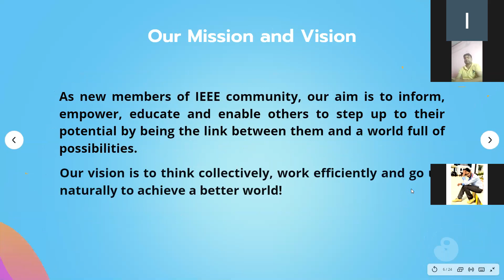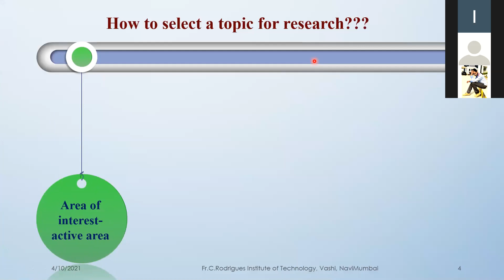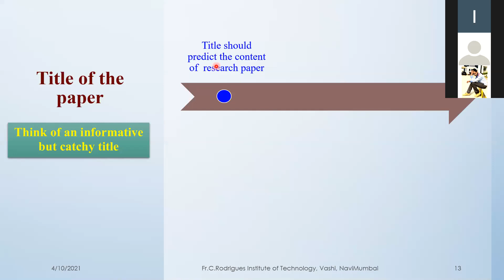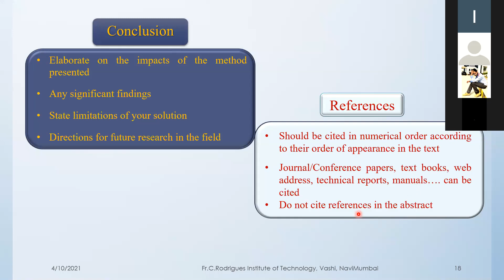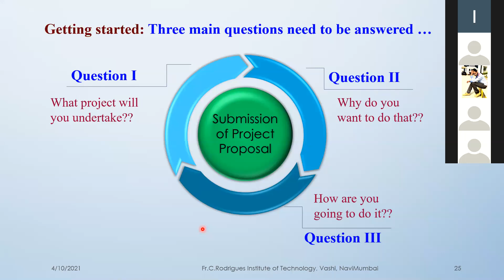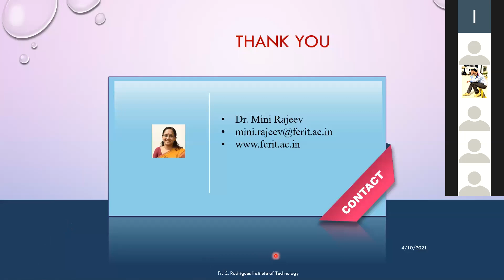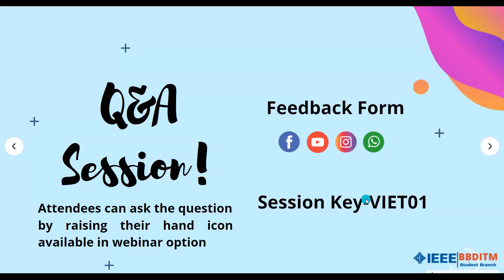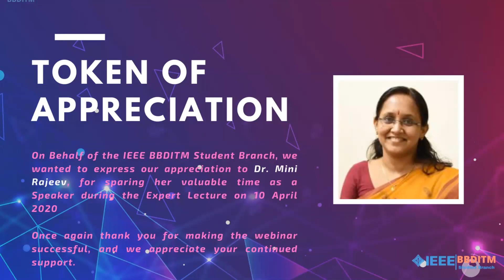Basics of Research, Paper Writing and Project Proposal Submission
The IEEE BBDNITM Student Branch was formed in March 2020 primarily consisting of the students of the Department of Electrical Engineering and Electrical and Electronics Engineering. It quickly grew in members and we now have members from various departments within our student branch, with the numbers still growing. Our team is a closely-knit assemble of curious, optimistic, and hard-working individuals striving to raise the bar of our college and establishing its mark on the map. We hope to continue being supportive and the go-to guys for those students are itching for more than what their surroundings have to offer in terms of opportunities and education.